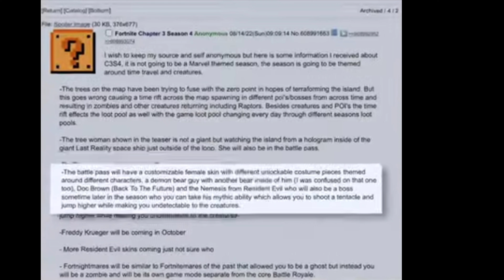ch3 s4 leaks that might happened